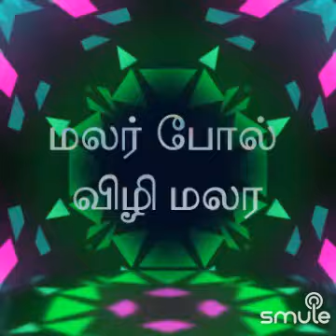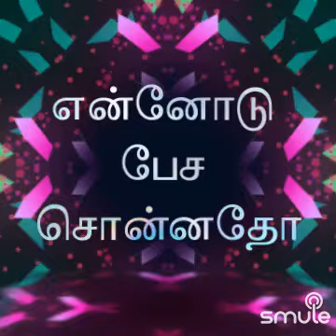ஜில்லென்று காற்று வந்ததோ Dr Neelakandan+ Revati varad